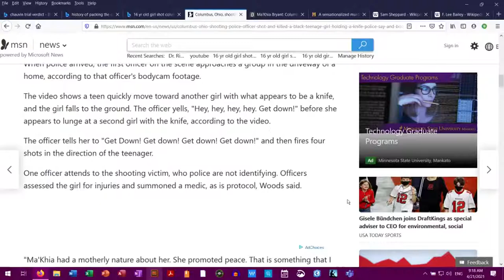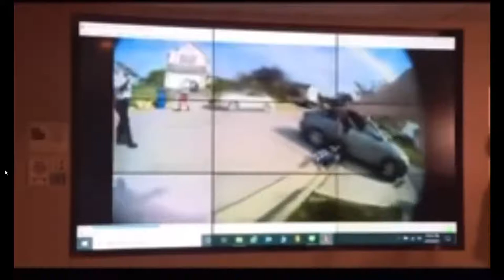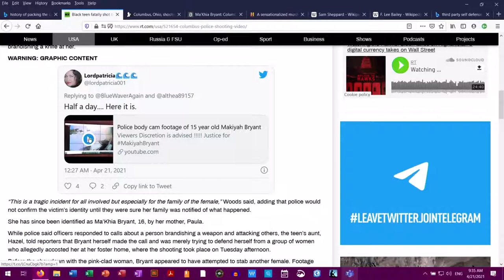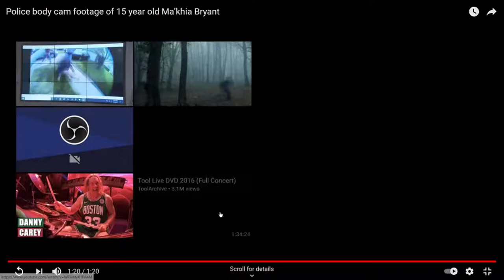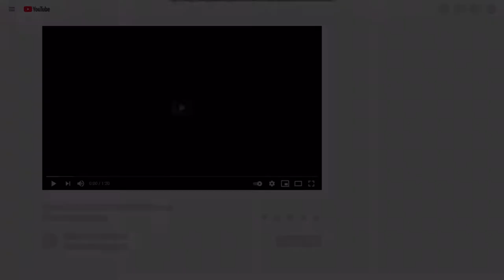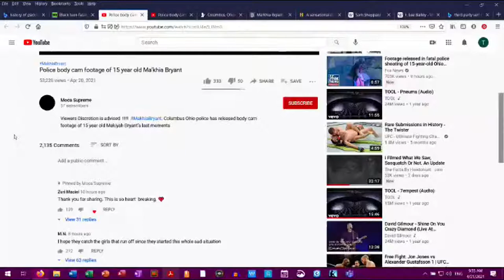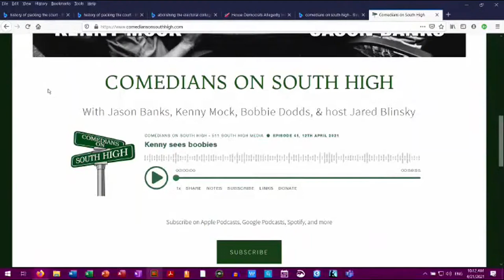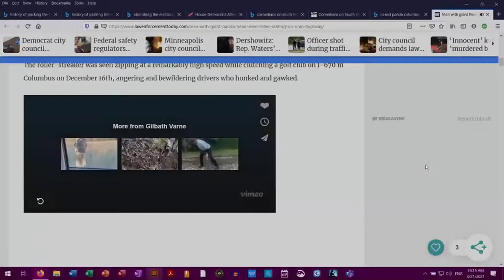Lawyer Talk 4.21.2021